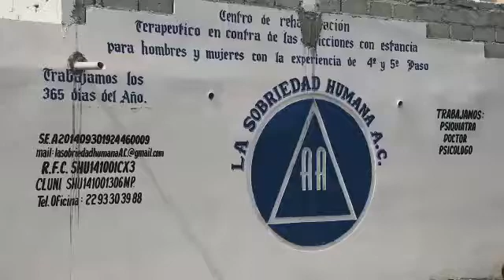Presidenta del DIF Boca del Río entrega apoyos por temporada invernal